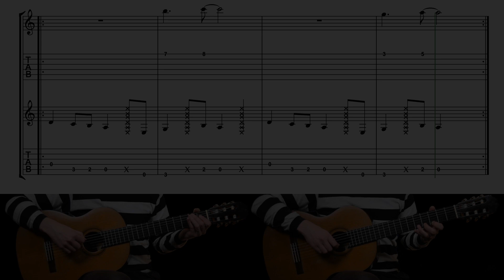Guitar lesson for beginners - U Can't Touch This (Lär dig spela gitarr lektion How to Play Tabs)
Best regards
Jonas Lefvert